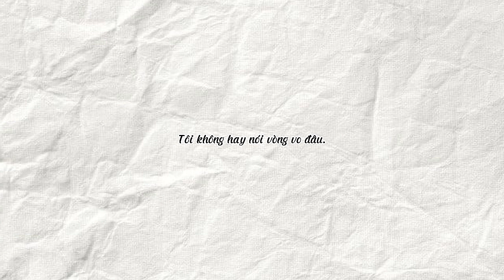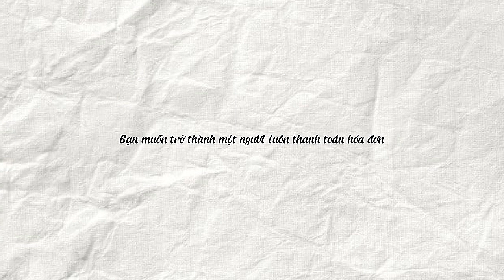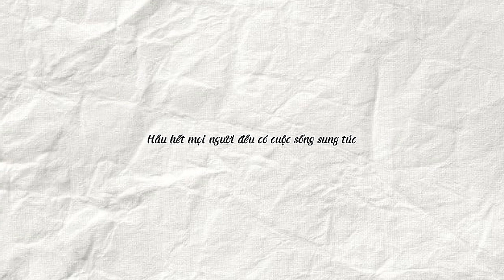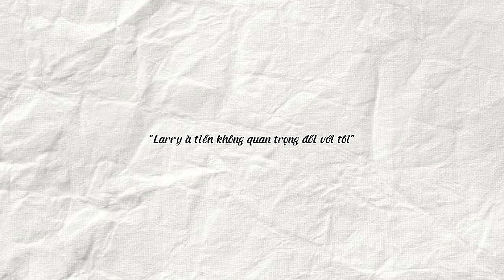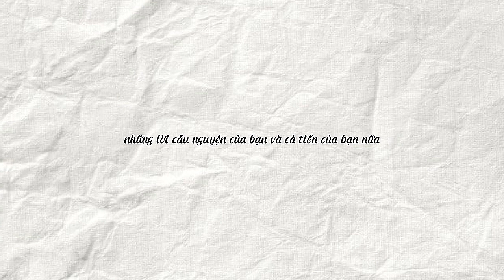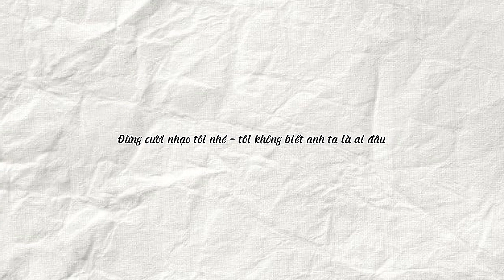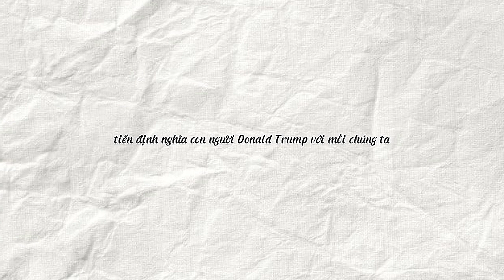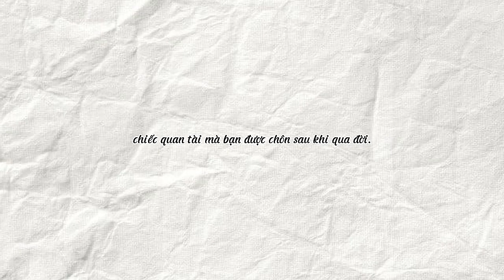Sách nói "Học cách tiêu tiền" - Larry Winget | MyDio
Nghe trọn sách nói "Học cách tiêu tiền" - cuốn audiobook độc quyền trên ứng dụng MyDio
Cuốn sách này sẽ là chiếc chìa khóa giúp bạn tìm ra công thức để “xài” tiền của mình một cách hợp lý hơn. Có thể ngay lập tức nó chưa thực sự mang lại hiệu quả, nhưng về lâu dài, đây sẽ là phương pháp hữu hiệu giúp cho túi tiền của bạn trở nên “rủng rỉnh” hơn.

Theo dõi MyDio trên các nền tảng sau để nghe thêm nhiều sách hay: